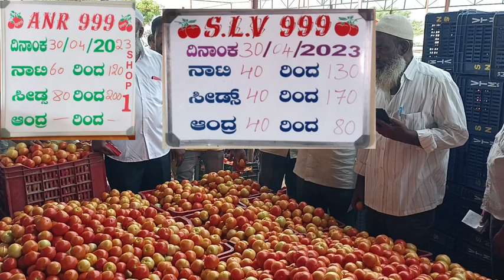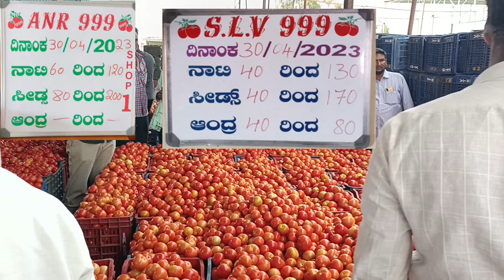30/04/23 వేలం పాటలు పూర్తి అయిన తరువాత కోలార్ &కలకడ 🍅🍅ధరలు palamaner market